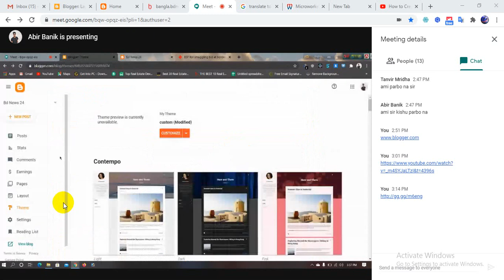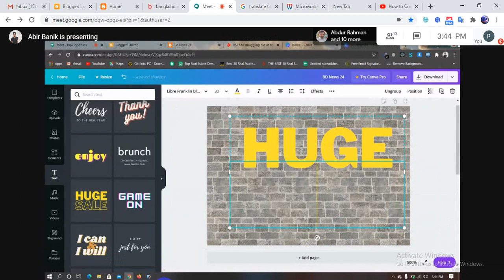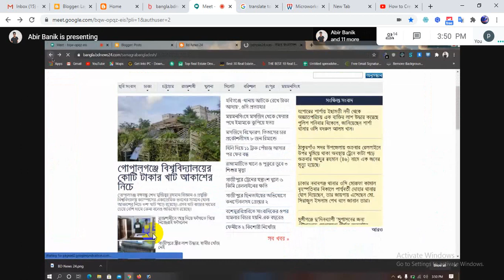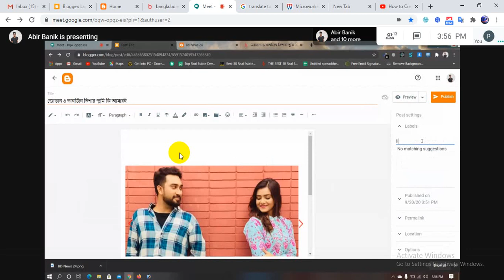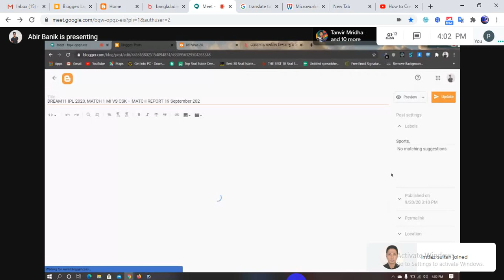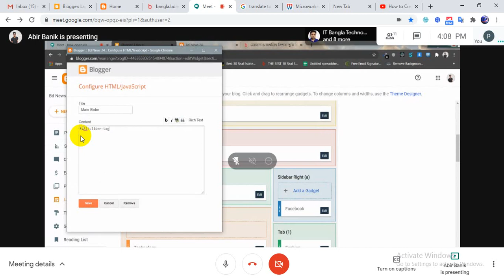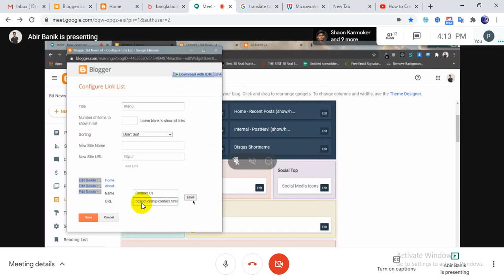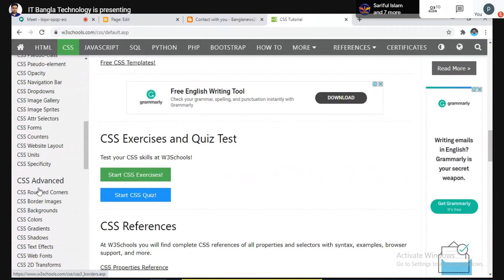Faridpur 465 Digital marketing day 32